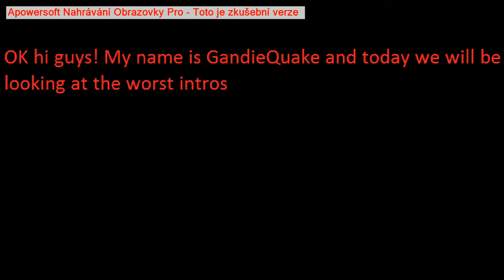The Worst Roblox Intros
Sorry for lag and sorry for that just I make just 2 videos!